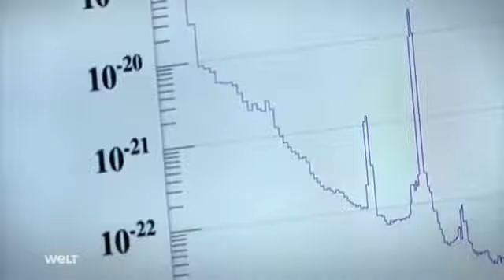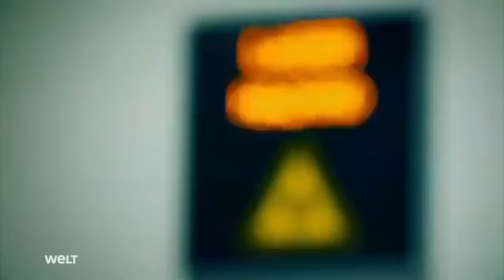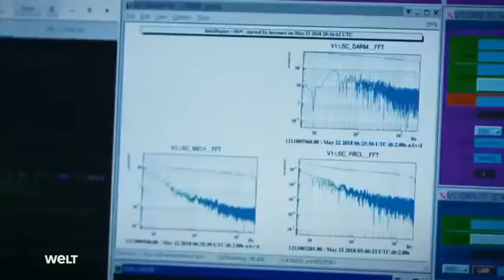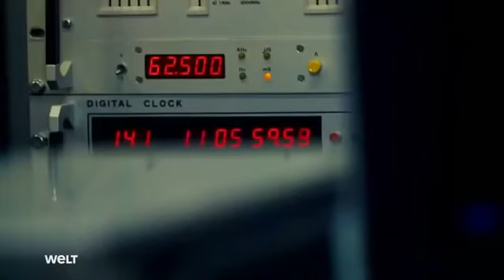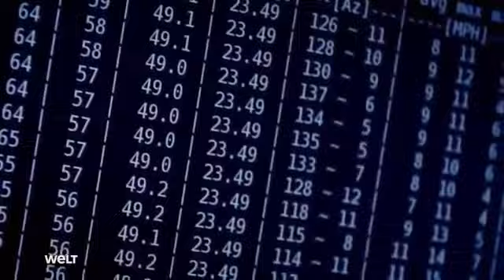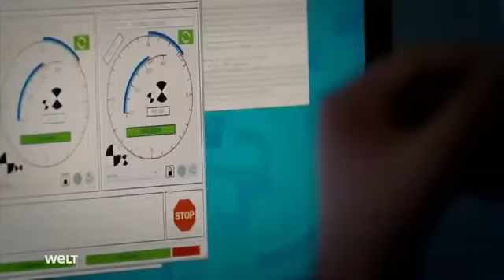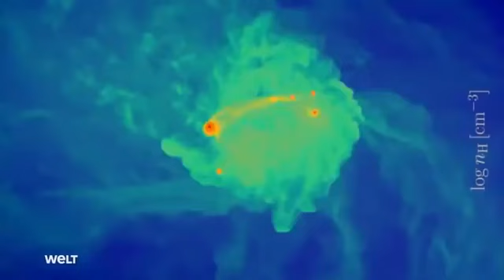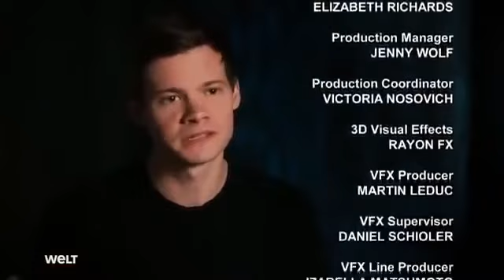Universum Doku 2019 - Das ERSTE Schwarze Loch | Deutsch | Neue Doku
Interessante Artikel zum Thema Universum & Aliens:

Eine kurze Geschichte der Zeit (Buch)

Geschichte. Universum - Erde - Mensch: Vom Urknall bis heute: 13,8 Milliarden Jahre Natur- und Menschheitsgeschichte im Überblick. (Buch)

Zeitalter von Hubble [OV]

Universum für Neugierige: Vom Urknall bis heute (Buch)

Wissen. Weltall: Das Universum in spektakulären Bildern  (Buch)

Alien 1-6 [Blu-ray]

Verbotenes Wissen: Warum unsere Welt anders ist, als man uns glauben machen will (Buch)

PartyCostume - Cool Green Alien Latex Maske

++Mit Amazon Prime Video haben Mitglieder folgende Vorteile++

- Genieße unbegrenztes Streaming von tausenden Filmen und Serienepisoden inklusive Amazon Prime Premiumversand für Millionen von Artikeln.

Ihre Mitgliedschaft ist jederzeit kündbar.

€7,99/ Monat nach Ablauf der 30-tägigen Gratiszeitraums.